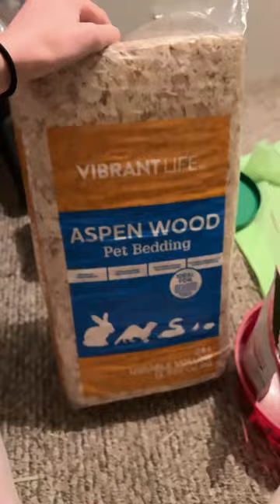Here’s a bunny haul!